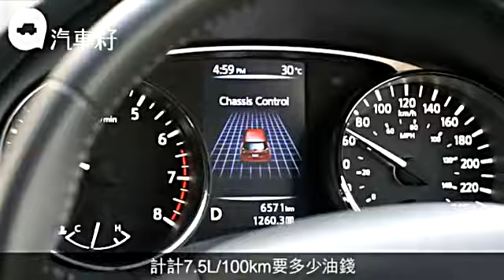Nissan X Trail (2015年12月05日)